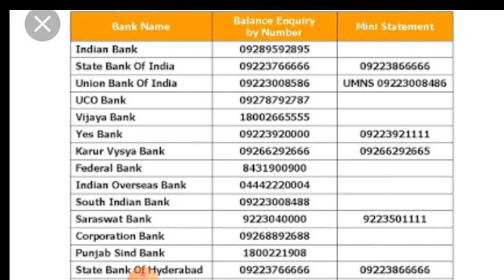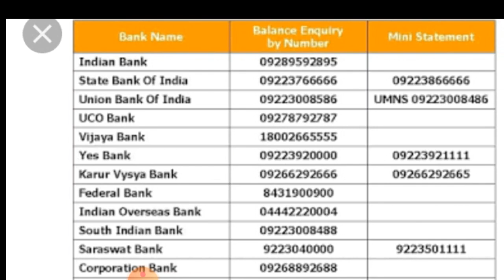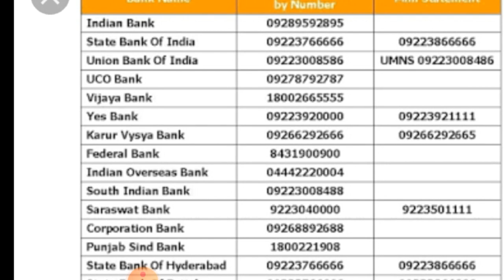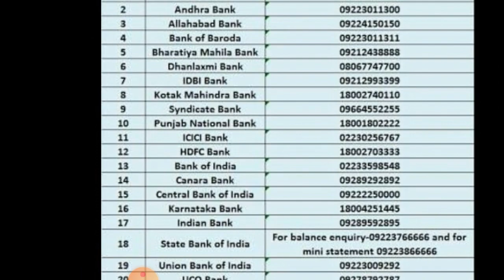How to check bank balance in mobile || মোবাইল থেকে ব্যাঙ্ক ব্যালান্স চেক করুন ...